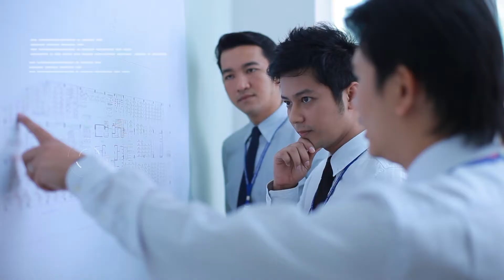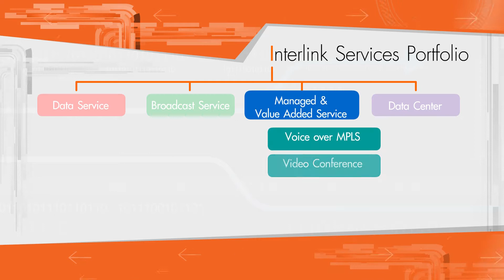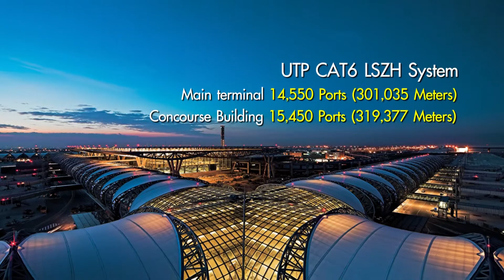INTERLINK PROFILE FULL (HD)